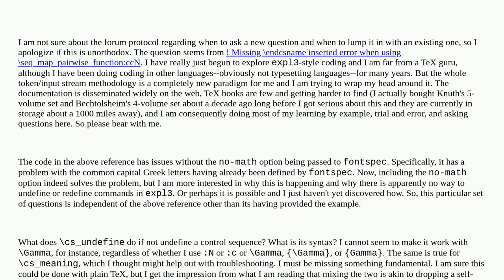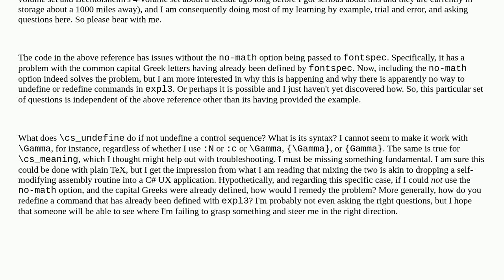Tex: Undefining/redefining already defined commands within expl3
Undefining/redefining already defined commands within expl3

A special thanks goes out to the community

  expl3 macros plain-tex fontspec